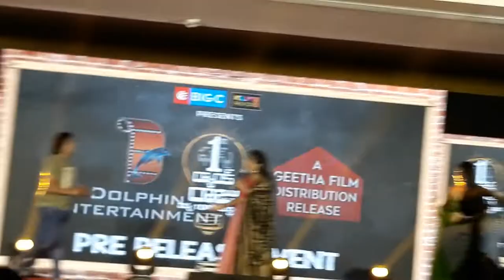Uppal Balu Latest video Dance on stage